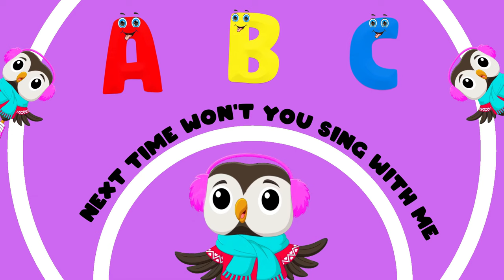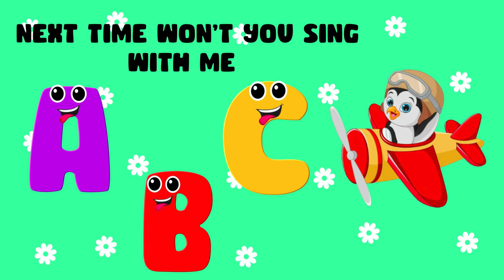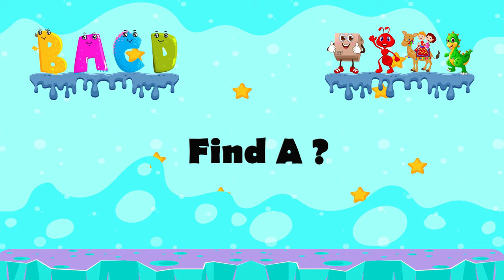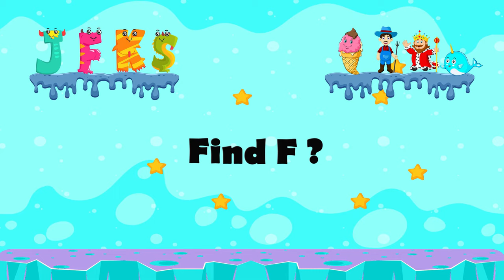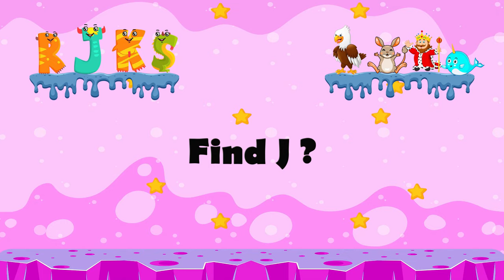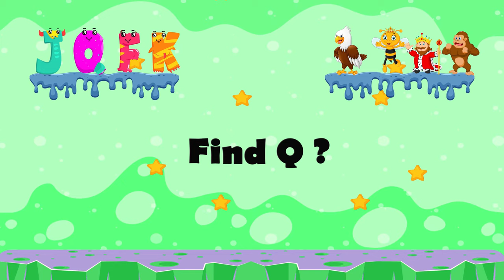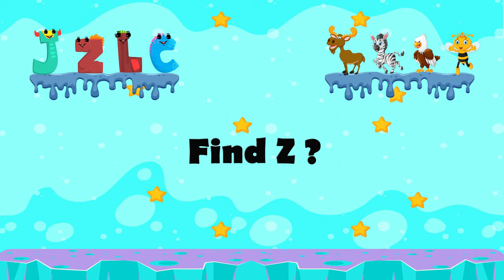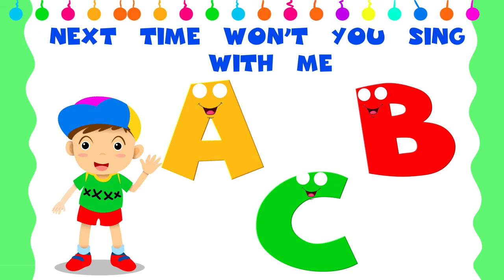ABC Learning Videos For 2 year olds | ABC Alphabet Learning For Preschoolers